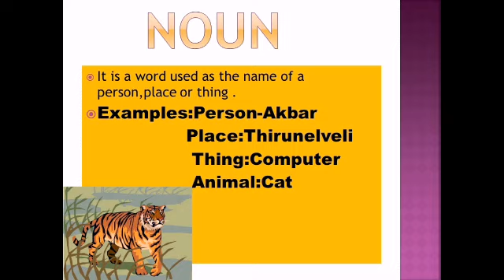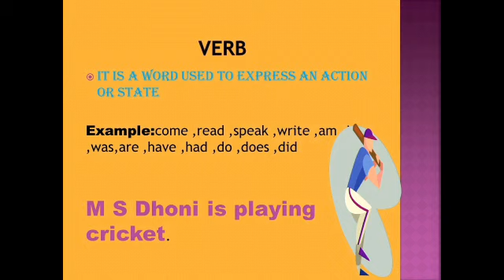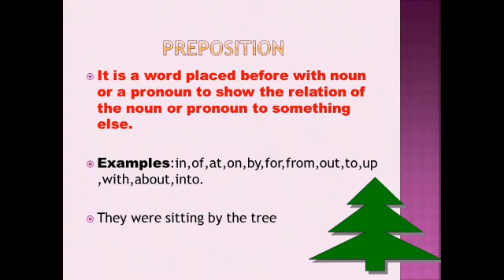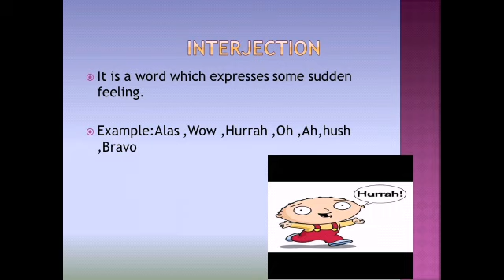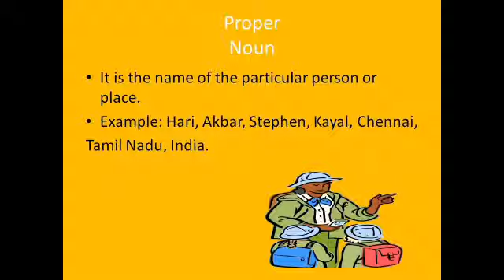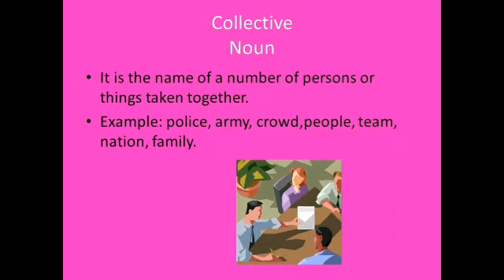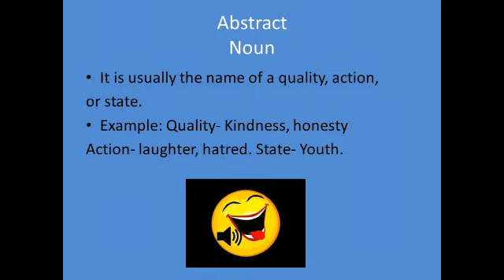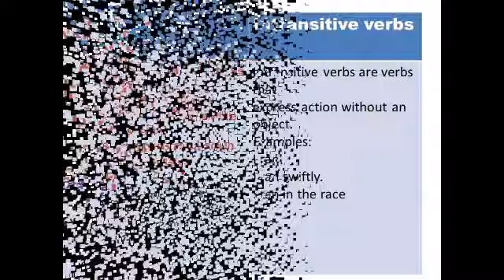8th std english grammar first unit State board revised syllabus/parts of speech/noun,verb